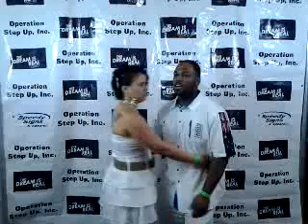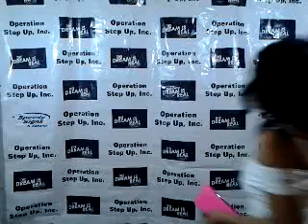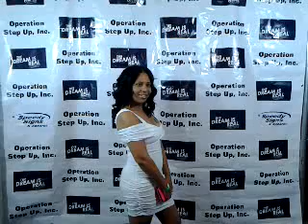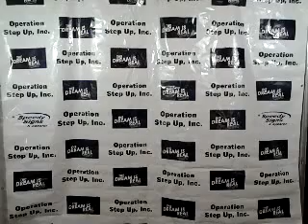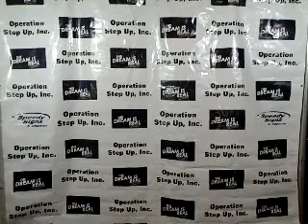Casino Royale White Party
Recorded on my Android tablet. with the Ustream Mobile App